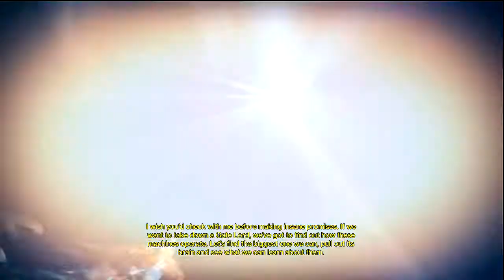Destiny part 19: Awoken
That whole royal family are kinda assholes

From the creators of Halo and the publisher of Call of Duty comes Destiny. With an unprecedented variety of FPS gameplay, Destiny promises to deliver an incredible story set within a newly-imagined, always-connected universe filled with action and adventure.
Everything changed with the arrival of the Traveler. It sparked a Golden Age when our civilization spanned the solar system ... but it didn't last. Something hit us, knocked us down. The survivors built a city beneath the Traveler, and have begun to explore our old worlds, only to find them filled with deadly foes. In Destiny, you are a Guardian of the last safe city on Earth, able to wield incredible power. Defend the City. Defeat our enemies. Reclaim all that we have lost.